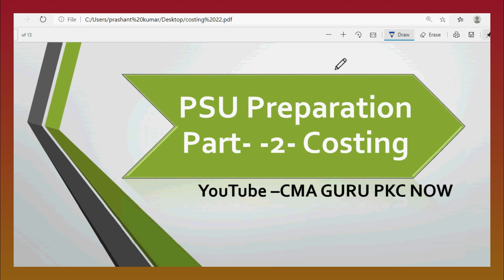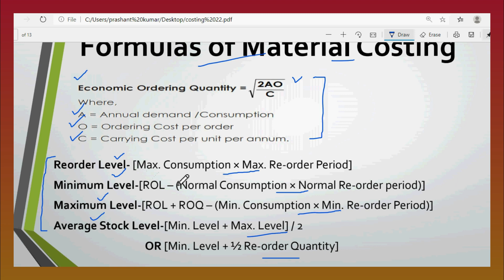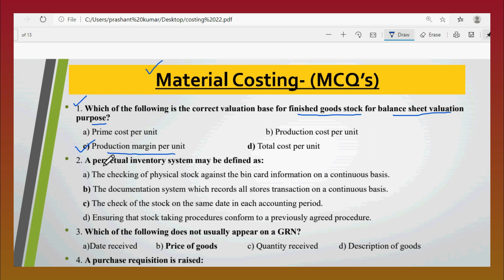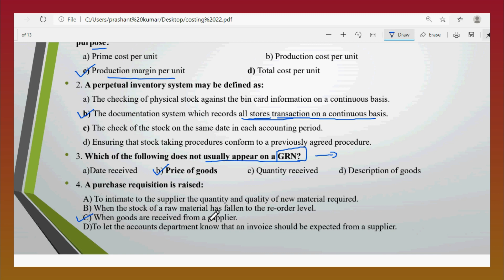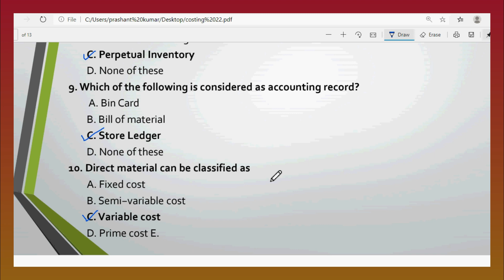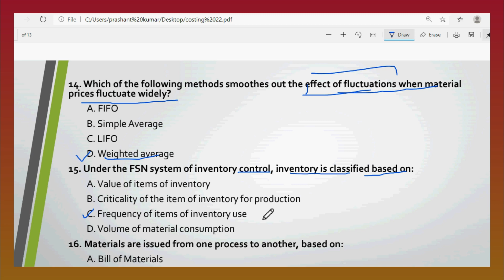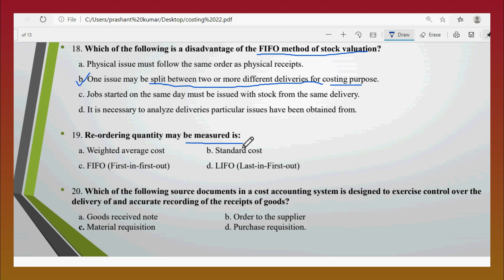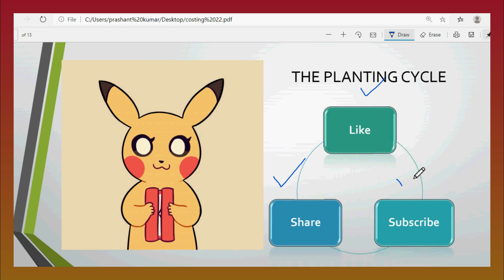Part 2 I Material Costing I CMA I CA I PSU I CA/CMA Inter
CMA Jobs
CA Jobs
Sarkari Naukari
Goverment Jobs